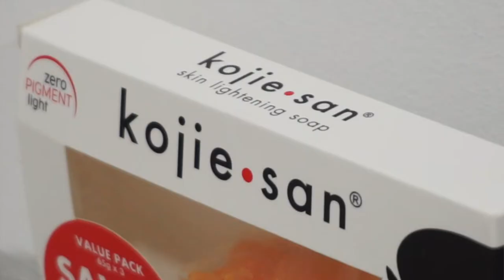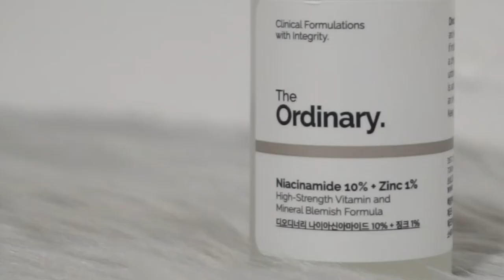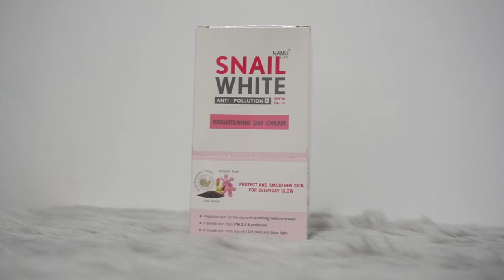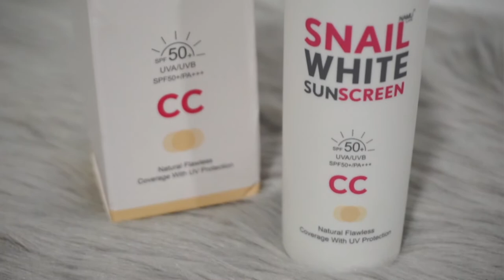SKINCARE ROUTINE 2021: How I Got Rid of my Forehead Bumps (Fungal Acne) + Glow in Just 7 DAYS!! ✨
Show more for info

Sharing with you guys my morning (I have a diff. routine at nighttime) skincare routine this 2021. Finally, after trying out different skincare products that would work on me lol

You guys have no idea how much I prayed for this. I've struggled on this breakout to the point na super bumaba yung self esteem ko. But pimple/breakouts are never the standards of beauty. We are ALL beautiful in our own way ♡

P.S I am still not sure if it was fungal acne or whatnot hehe

PRODUCTS MENTIONED
› Kojie San Skin Lightening Kojic Acid Soap
› Dermaction Plus by Watsons Sebum Control Cleansing Water
› Snailwhite Glow Potion AHA-BHA Toner
› The Ordinary Niacinamide 10% + Zinc 1%
› Snailwhite Brightening Day Cream SPF 30+/PA+++
› Snailwhite Sunscreen CC Cream SPF50+/PA+++

EQUIPMENTS
› Sony a5100, iPhone 11 Pro Max, Go Pro Hero 7 Black

You're beyond blessed and loved.